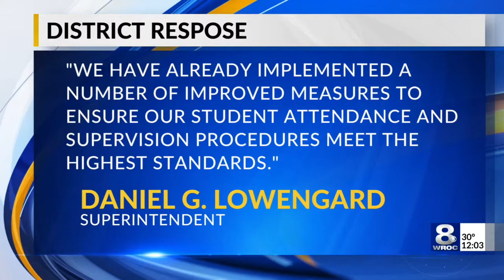State: Rochester City School District's mental health services failed Trevyan Rowe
State leaders have released their report looking into the death of Trevyan Rowe -- the Rochester student with autism who was found dead after going missing last year.